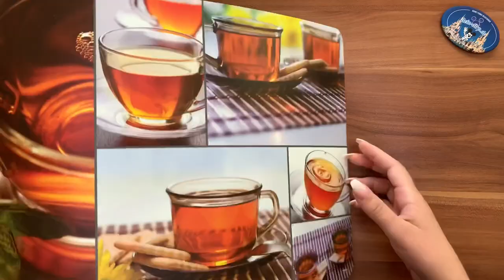Mickey Mouse Kopf Seifenspender Do-it-yourself Tutorial | Tokyo Disneyland [DE/EN]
Ihr kennt bestimmt den tollen Mickey Seifenspender aus dem Tokyo Disneyland, der Euch einen kleinen Mickey auf die Hand zaubert?

Für diejenigen unter Euch, die in nächster Zeit nicht nach Tokyo kommen, haben wir nun dieses einfache Tutorial um jeden Schaumseifenspender in einen Mickeyseifenspender zu verwandeln.

Ihr benötigt:
✔️ Einen Schaumseifenspender
✔️ Einen PVC-Schlauch mit 8mm Innendurchmesser
✔️ Eine Heißklebepistole
✔️ Dickeres Plastik wie z.B. ein Platzset
✔️ Einen Mickey Stift (oder etwas ähnliches für die Formgebung)
✔️ 1-Cent-Münze
✔️ Schere
✔️ abwaschbaren Filzstift

Und schon kann der Mickey Seifenspender gebastelt werden! Viel Spaß beim nachmachen!

🌟 Hat Dir diese Video gefallen? Du hast eigene tolle Disney Do-it-yourself Ideen?
Wir freuen uns auf Deine Kommentare!

Du möchtest Dich noch weiter in das Thema einlesen oder Dich mit anderen Disney Fans austauschen? Dann schau Dir unser umfassendes Angebot an!